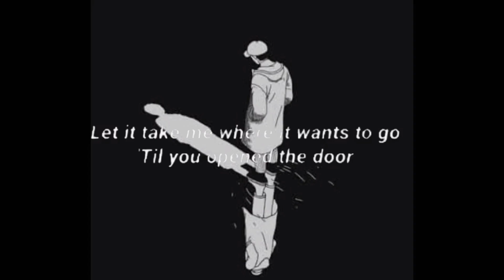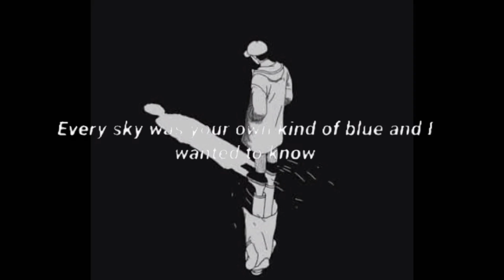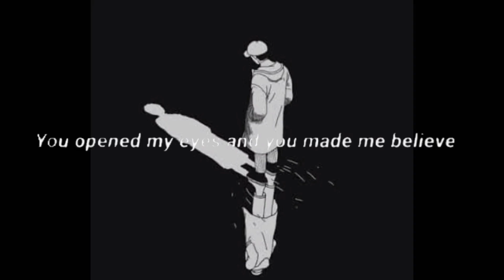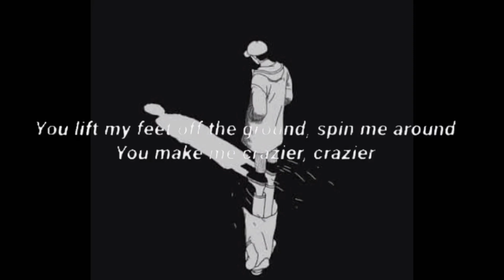Crazier lyrics 🎶- Arthur Miguel